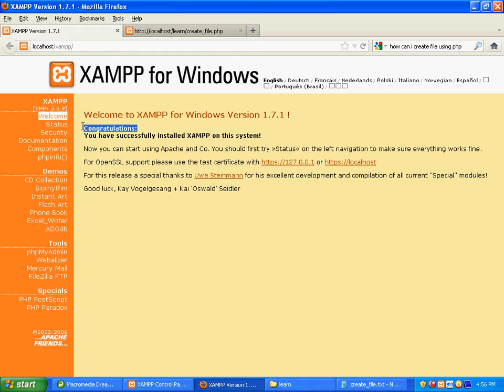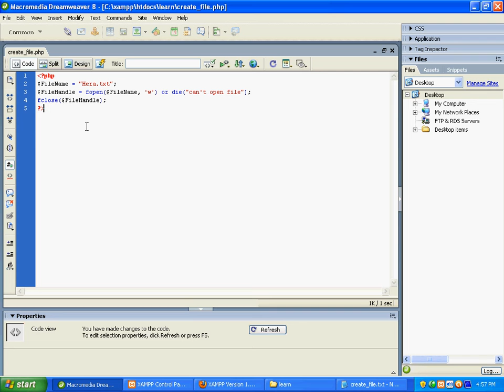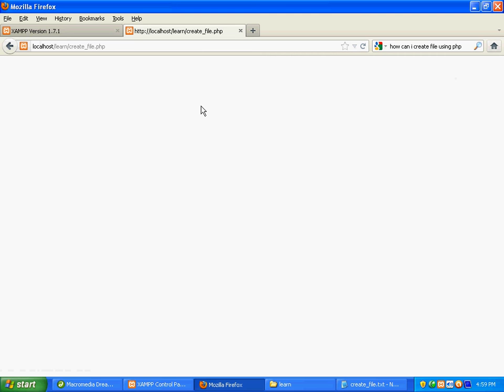File create || PHP Bangla Tutorial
This is my 1st tutorial on php.I have tried to make it easy to understand.I optimize that my all tutorial on php will fill up your learning desire!!
Bangla Object Oriented PHP for beginners:
In this tutorial I discussed about Class, Property, Method and Object. You can learn how to declare a Class,
 how to make a Instance of a class and access to the property and method of oop php.
Thanks all to support.welcome for next tutorial.